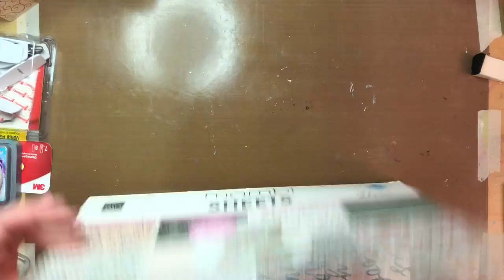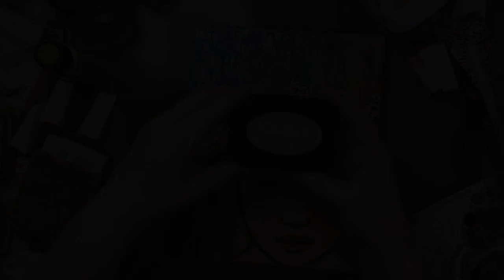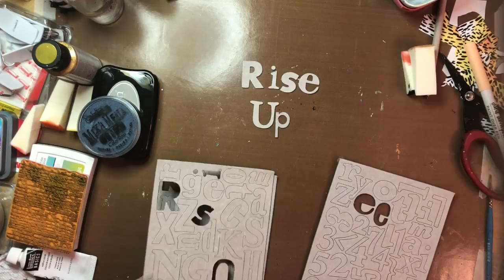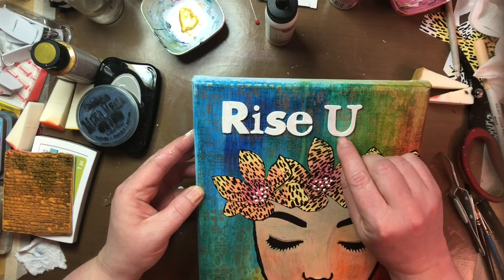"Rise up" mixed media art with creative team Mary Szymanski